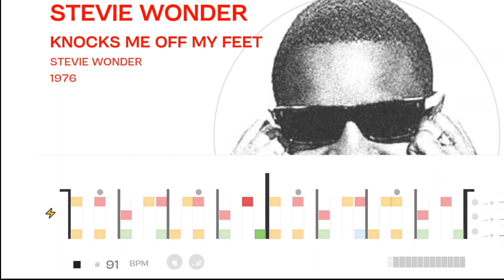Knocks me of my feet 91bpm